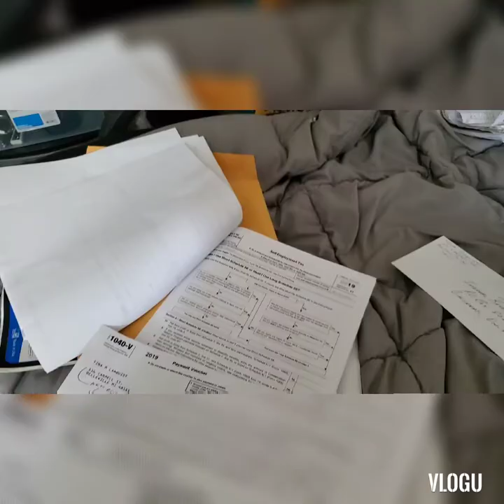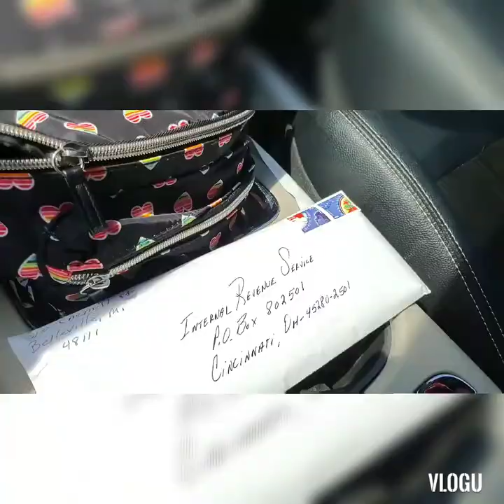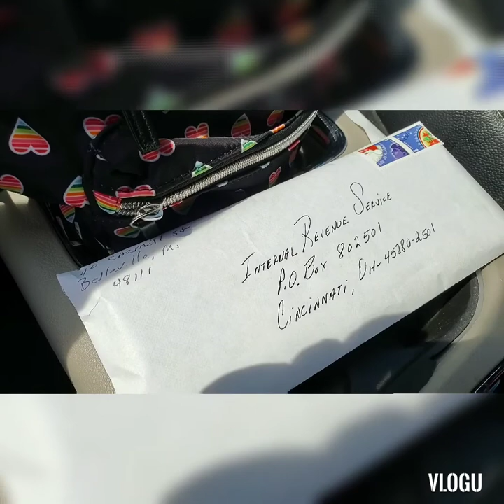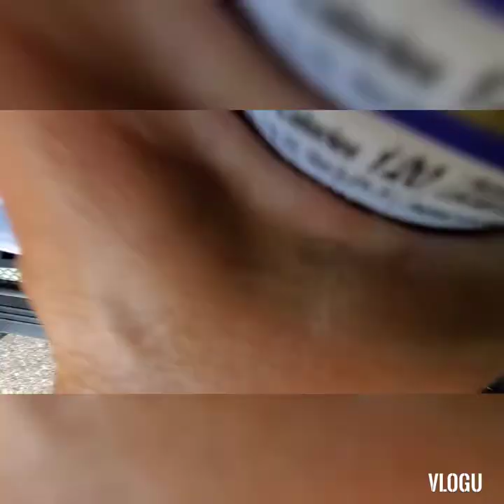Hang out on Tax Day July 15th 2020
It's that DREADED Day were all scrambling around for..it's Here July 15th 2020. Hang out with me to see how my morning n early afternoon went..and even have some lunch too😍

tinasjournalofjourneysonyoutube
I'm on Instagram as @tinalanq01. Install the app to follow my photos and videos.